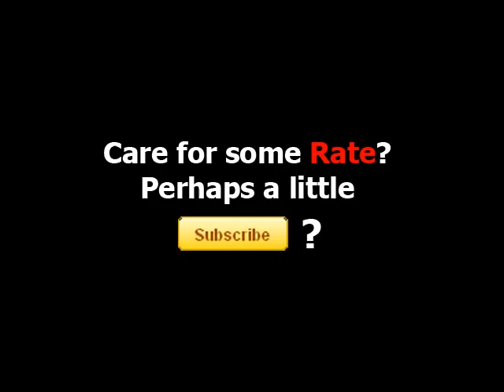Dedication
Are you dedicated?  I'm pretty sure I am.